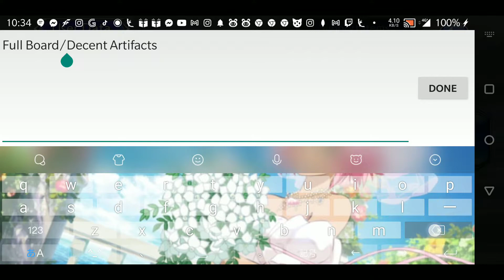Dissidia Final Fantasy Opera Omnia Terra / Tina Burst and LD Banner Gacha and other stuff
Terra / Tina's Banner went live on Dissidia Final Fantasy Opera Omnia Global. This is my journey in pulling this banner.